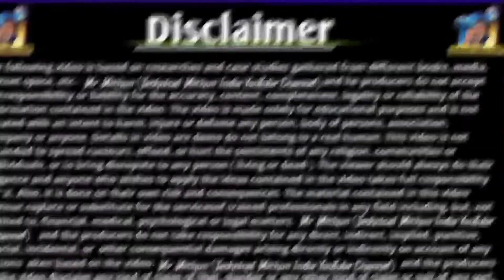2014 Ka PF Online kaise nikale|पुराना PF का पैसा withdrawal process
2014 Ka PF Online kaise nikale|पुराना PF का पैसा withdrawal process

mithun das